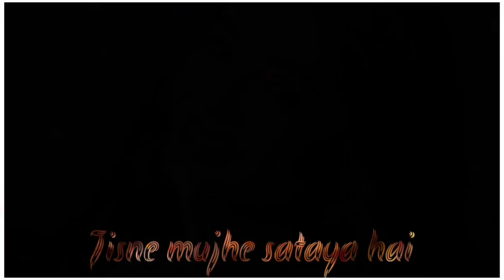🌑🌑Rato me jagaya| nindo ko udaya|| Us ladke pe dil aaya hai|| उस लड़की पे दिल आया|| by khushbustatus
धन्यवाद